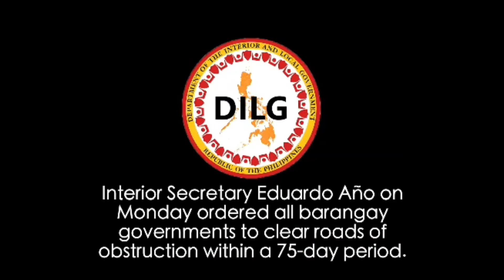"TANGGALIN MO YAN NAKAINOM YAN DADAMPUTIN KO YAN" | CLEARING OPERATION